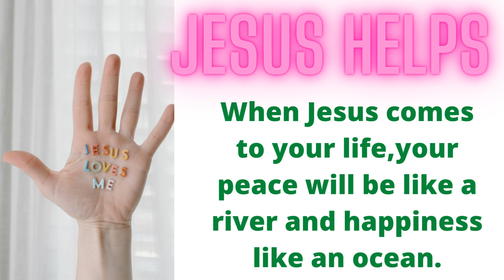When Jesus comes to your life,your peace will be river and happiness like an ocean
When you pass through the waters, I will be with you; and when you pass through the rivers, they will not sweep over you. When you walk through the fire, you will not be burned; the flames will not set you ablaze.